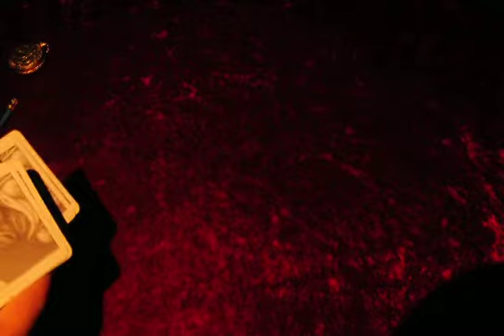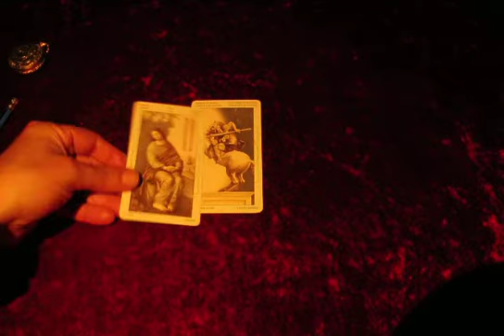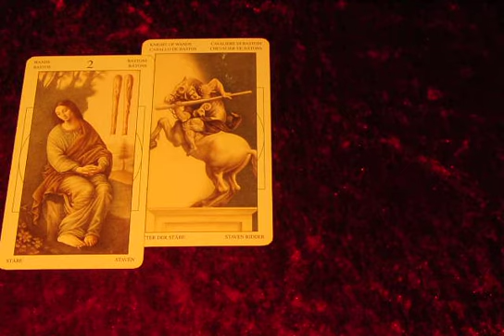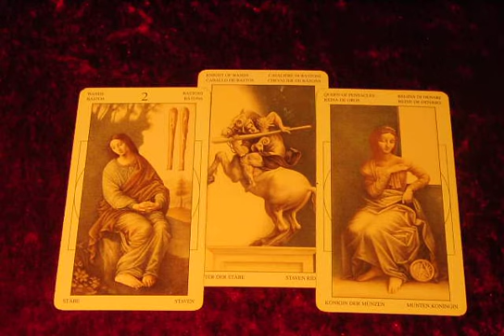WEEKLY TAROT :Lover`s Path -A MYSTERIOUS GARDENER / 1-7 APRIL2019